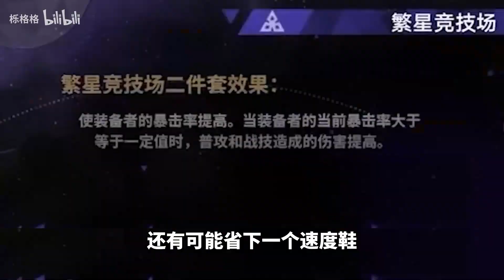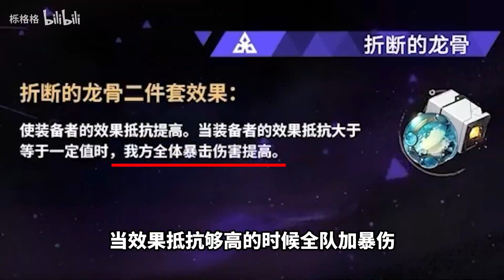【星穹铁道】1.2版本的全新遗器，更适合哪些角色？快来了解一下吧~